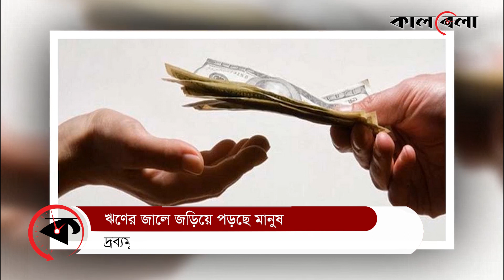দেশের উল্লেখযোগ্য সংখ্যক পরিবার এখন ঋণের দায়ে জর্জরিত | Money lend | Kalbela News